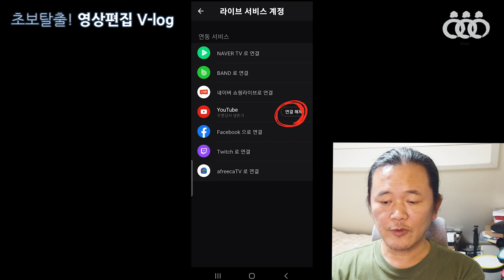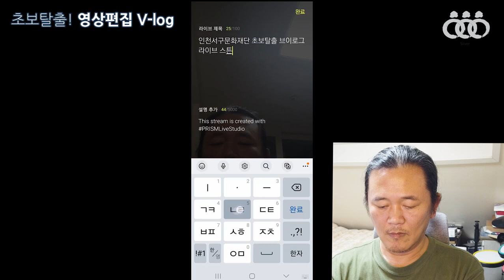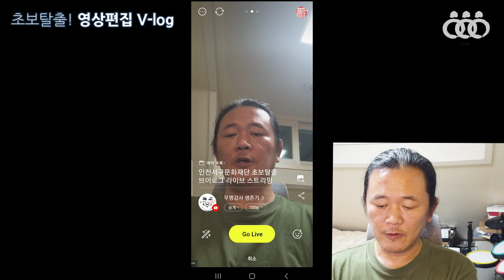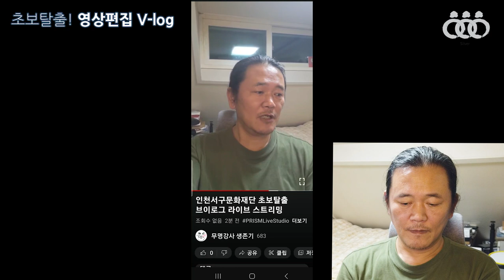초보탈출 영상편집 v-log 16회차 2교시 - 인천서구문화대학 메타버스 강의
16회차 강의 영상입니다.
이 영상은 유튜브 스트리밍을 위한 프리즘 앱 사용 방법을 소개하는 영상입니다.

2021년 출간된 전자책 3종입니다.